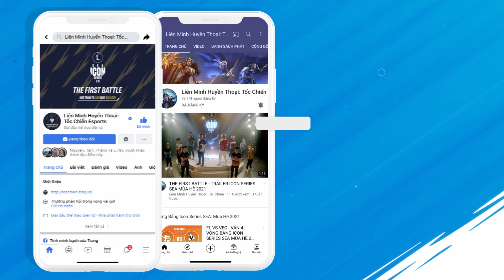AF vs RY | HIGHLIGHT WCK PRESEASON 2022 (29.12.2021)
Cùng nhìn lại những pha highlight mãn nhãn giữa 2 đội AF vs RY trong giải đấu WCK tiền mùa giải 2022